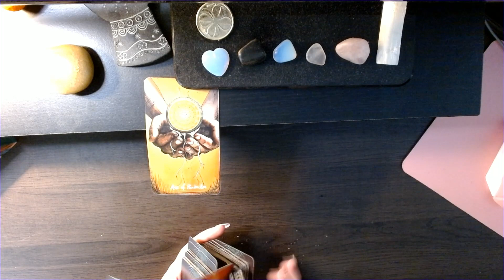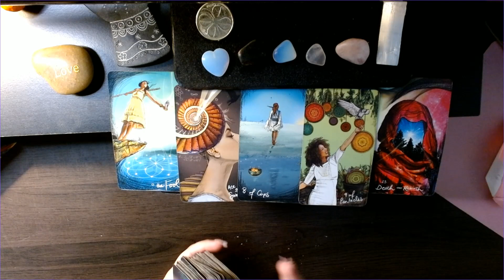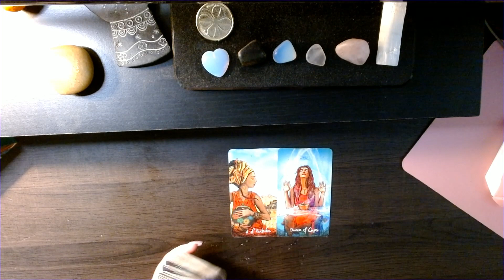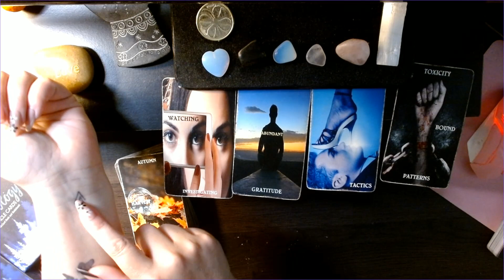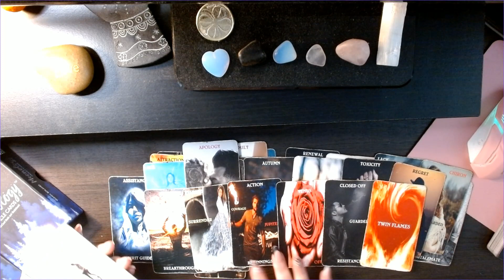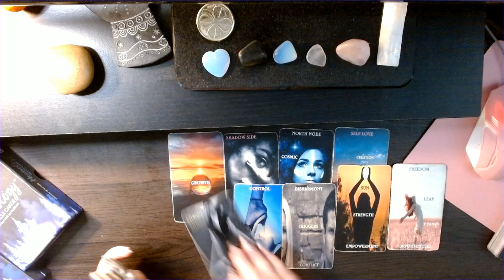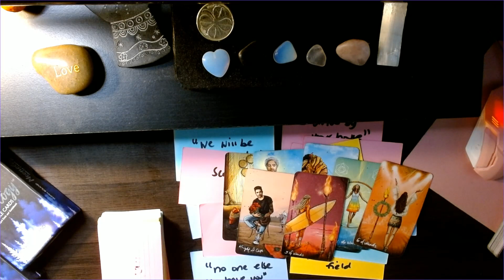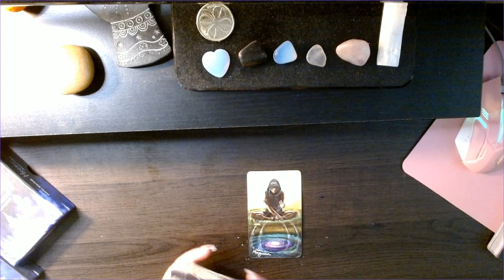twinflameguidance twinflame divinemasculine divinefeminine divineguidance twinflameunion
1 question=10.00
5 questions=25.00
10 questions=50.00
1 hour live reading via skype or phone=100.00